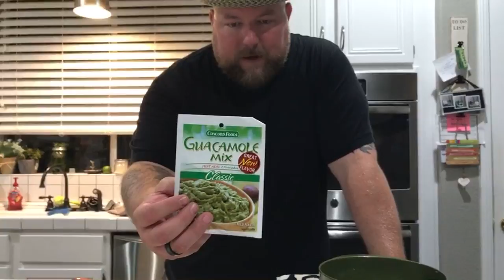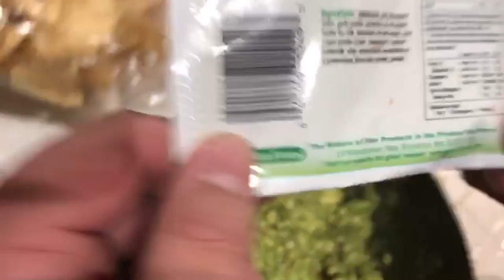How to make the BEST GUACAMOLE! (Livestream) - (Guacamole with roasted corn and bacon!)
Today I'm doing a live stream on how to make my favorite way to prepare my Guacamole!

to purchase your very own awesome Almazan Serbian Chef Knife.

Links to purchase all of the pans, serving dishes and cutting boards I use:
Cast Iron Skillet
Cutting boards

I use TubeBuddy for optimizing my channel.  I suggest that all creators use this add on! Click on this link to take you there:

Ingredients:
-Avocados.
-Guacamole seasoning mix.
-Roasted corn.
-Bacon - diced.
-Roasted jalapenos.
-1 roasted tomato.
-Pico juice.
-Salt and pepper.
-Lime juice.